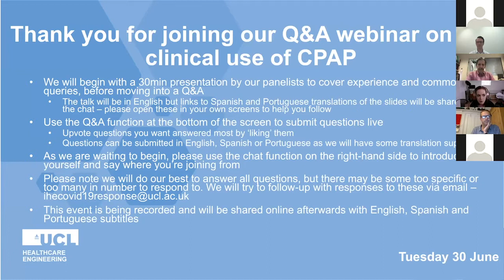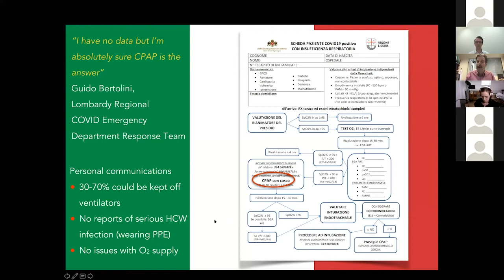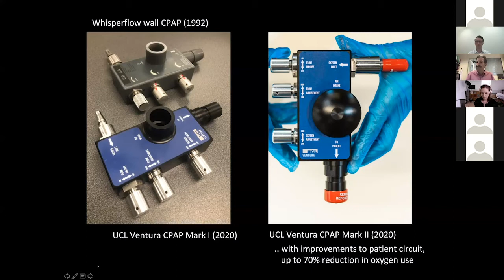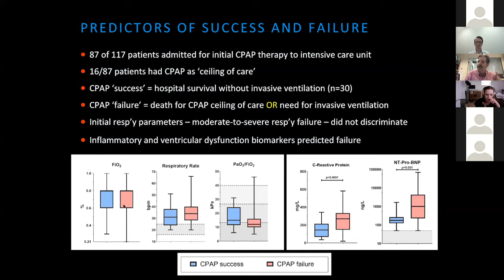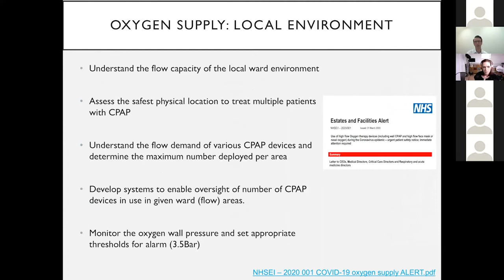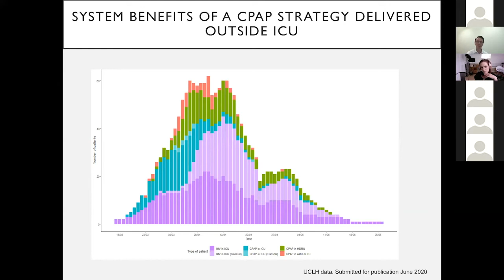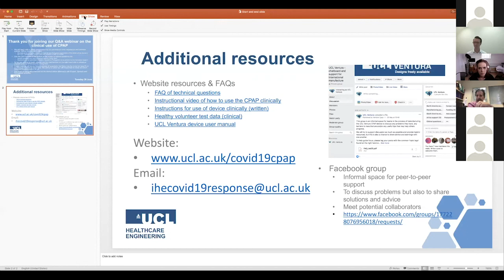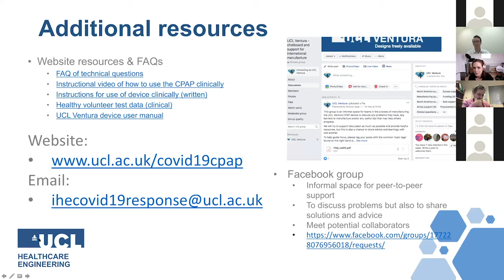How to use CPAP to treat COVID-19 patients | Webinar 30 June 2020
Professor Mervyn Singer (Professor of Intensive Care Medicine at University College London) and Dr Ronan Astin (Respiratory Consultant at University College London Hospital) have both been closely involved in treating the UK's COVID-19 patients.

In this Q&A webinar they share the benefits of Continuous Positive Airway Pressure (CPAP) devices for patients, and how to best deploy CPAPs in a hospital setting.

0:03:30 - Prof Mervyn Singer on the role of CPAP in treating COVID patients (e.g. benefits, key considerations)

0:22:28 - Dr Ronan Astin on developing a hospital CPAP strategy (e.g. managing oxygen flow, use of PPE, staffing requirements)